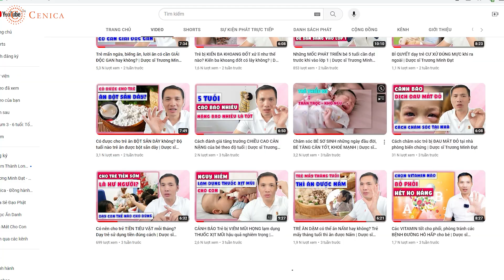BỆNH CÒI XƯƠNG Ở TRẺ - Nguyên nhân do đâu và cách phòng tránh như thế nào?| Dược sĩ Trương Minh Đạt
Bệnh còi xương ở trẻ là gì? Dấu hiệu trẻ bị còi xương như thế nào? Nguyên nhân do đâu mà trẻ bị còi xương? Cách phòng ngừa còi xương cho trẻ là gì? Bổ sung vi chất nào để ngăn ngừa còi xương ở trẻ? Trong video hôm nay Dược sĩ Trương Minh Đạt sẽ chia sẻ nhé!

00:45 Bệnh còi xương là gì?
01:30 Nguyên nhân trẻ bị còi xương
04:00 Bổ sung vitamin D3 cho bé đến khi nào?
05:30 Dấu hiệu trẻ bị còi xương
07:00 Bổ sung vi chất dự phòng cho trẻ từ 0-1 tuổi

SỰ THẬT - ĂN RUỐC CÓC, BỘT CÓC có trị được BỆNH CÒI XƯƠNG ở trẻ không ?

Trẻ rụng tóc vành khăn có phải thiếu vitamin d3, còi xương? - cách xử lý ngay tại nhà